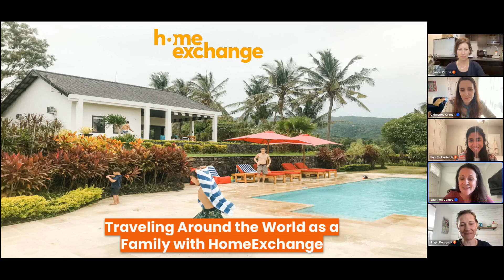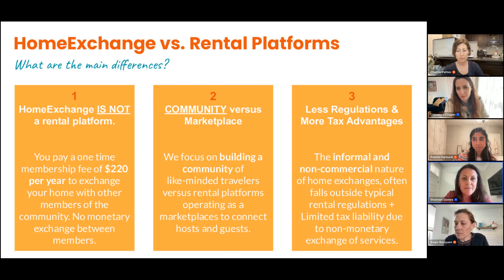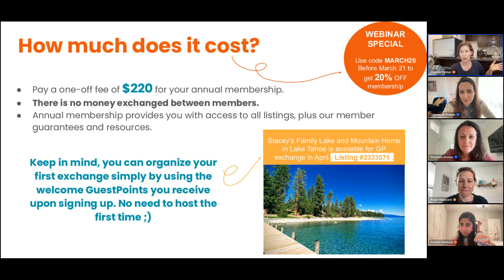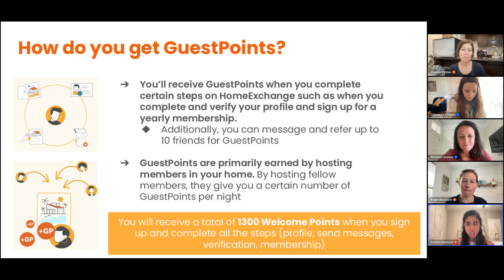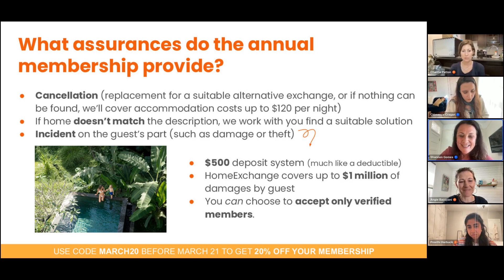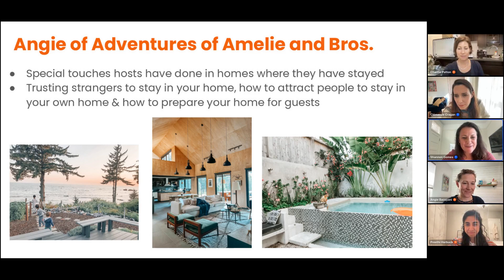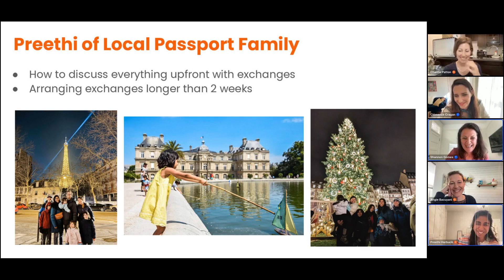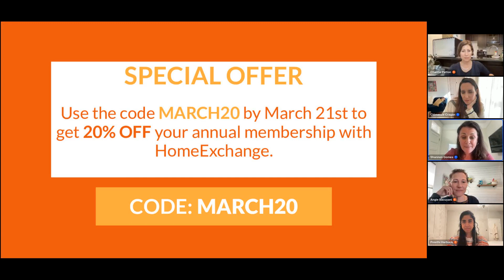Traveling Around the World as a Family with HomeExchange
Recording of a March 2024 webinar featuring Chantal of @GrowingUpWithoutBorders , Preethi of @LocalPassportFamily and Angie of @adventuresofameliebros2664 talking about the benefits of traveling around the world as a family with @HomeExchangeCom.